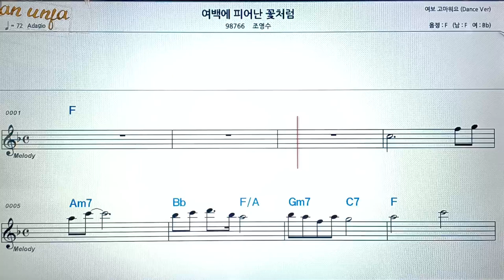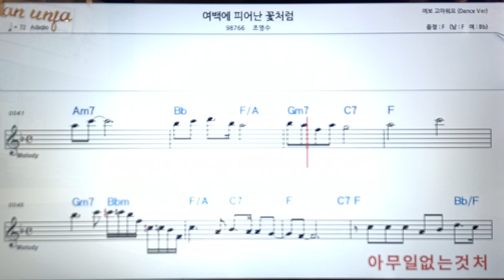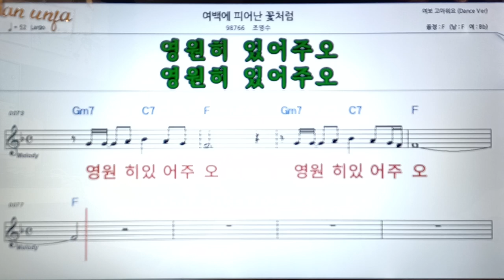여백에 피어난 꽃처럼/조명수👍악보, 코드,가사,Karaoke*가라오케 반주